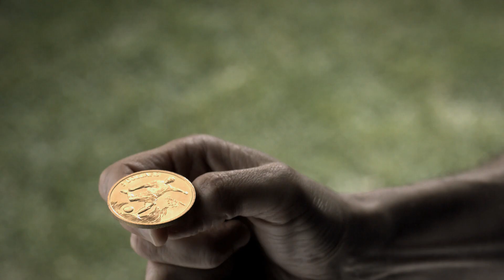르꼬끄 축구화 쿱(COUPE) CF - 승부 편 -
::: 르꼬끄 축구화 COUPE(쿱) CF ver.3 승부 :::

신이 아니라면 승부는 90분 뒤에 알 수 있다.
하지만, 스타일은 지금 모두가 알 수 있다!

지지마라 스타일!
PLAY THE STYLE